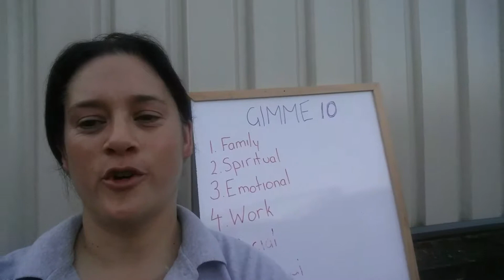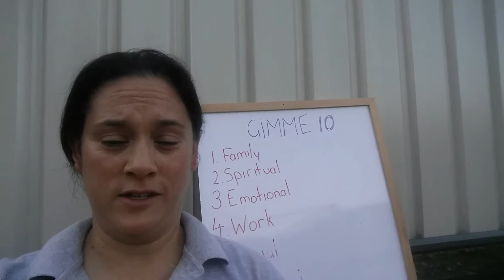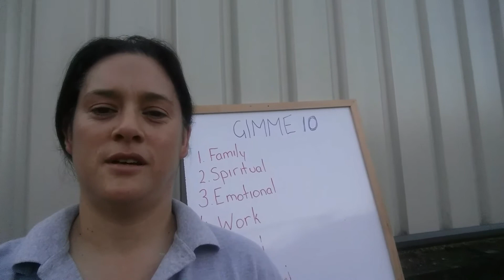Gimme 10 goal setting - Emotional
Emotional mastery is important. First step is knowing what emotions are ours (and not brought on by those around us are feeling), those we go through the most regularly and those we want to feel more often